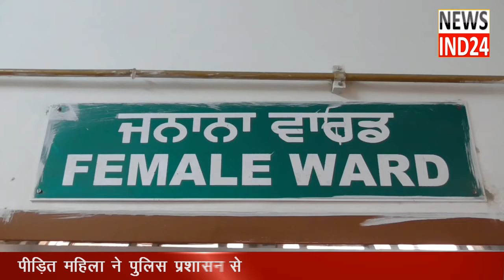मामूली तकरार के बाद पडोसी ने महिला के साथ किया ऐसा काम, पीड़ित महिला ने न्याय की लगाई गुहार